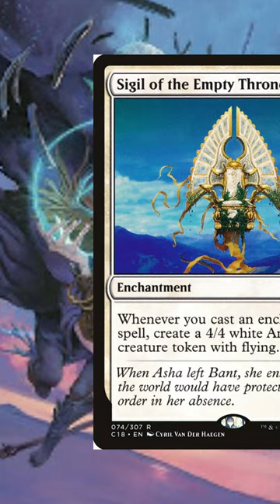ENCHANTMENTS ARE CREATURES??? | Daily commander deck tech 445 zur